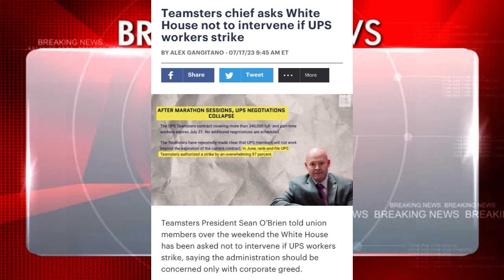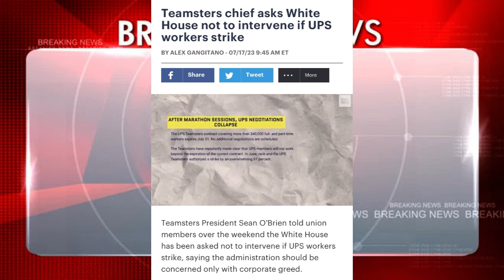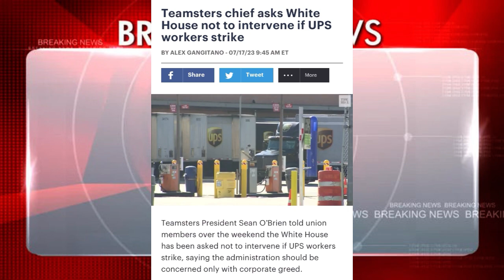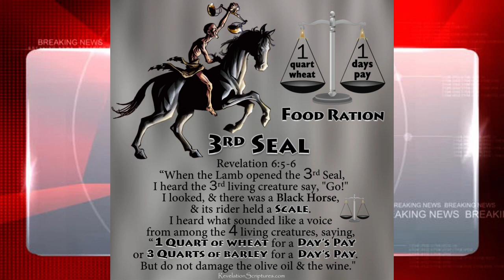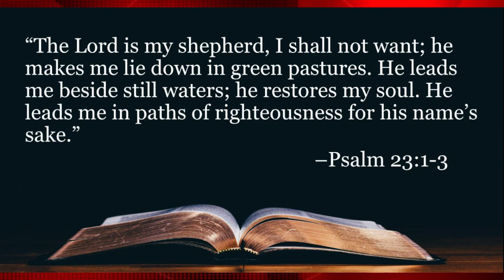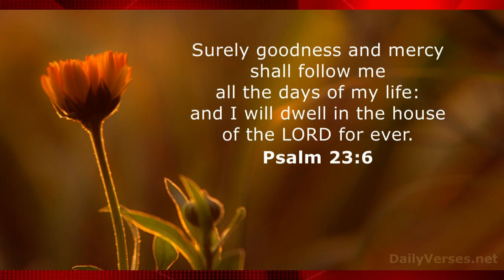ALERT! US Deliveries May Come To A HALT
Teamsters chief asks White House not to intervene if UPS workers strike